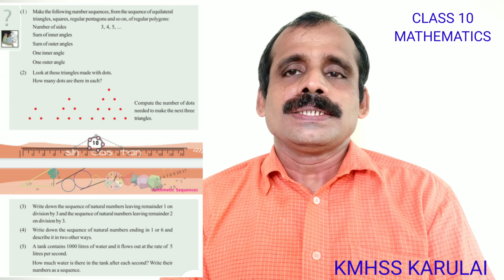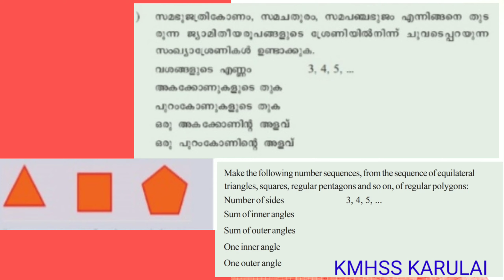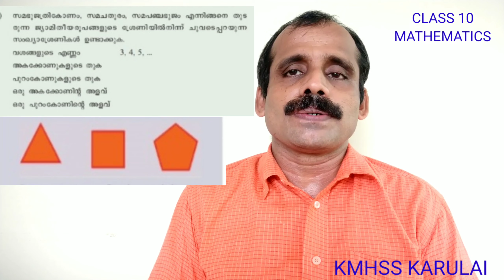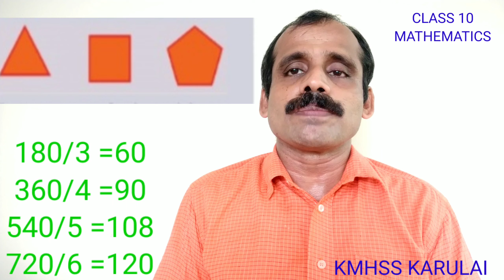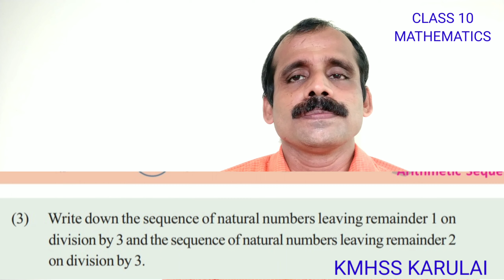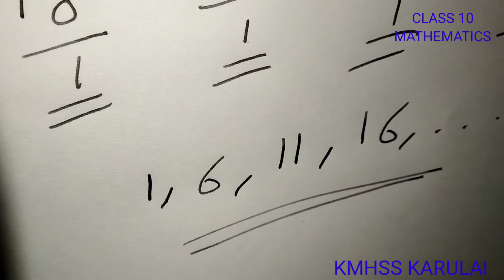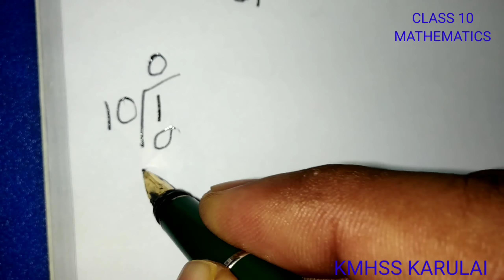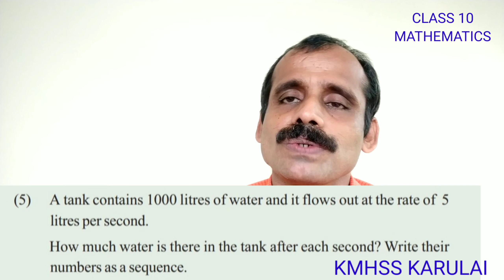MATHS 10TH TEXTUAL PROBLEMS BY SAJIN, KMHSS KARULAI